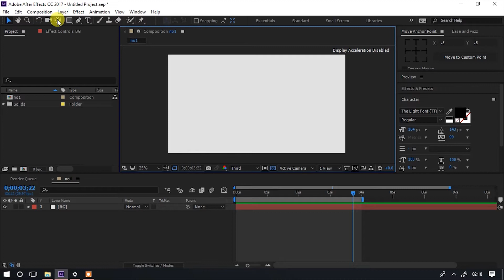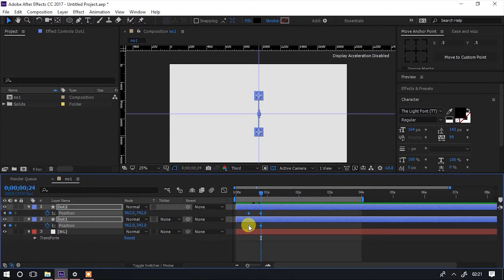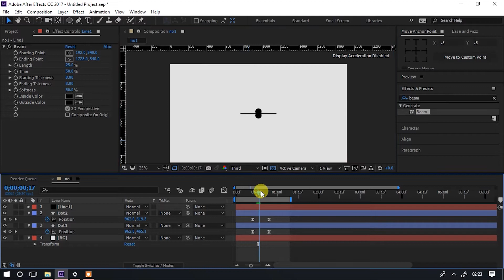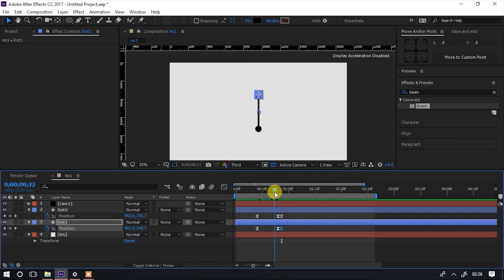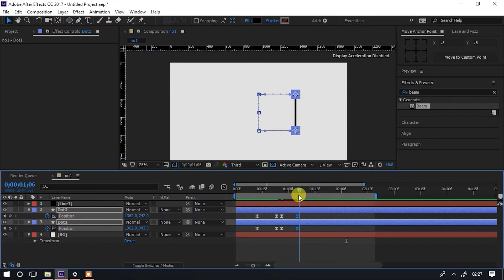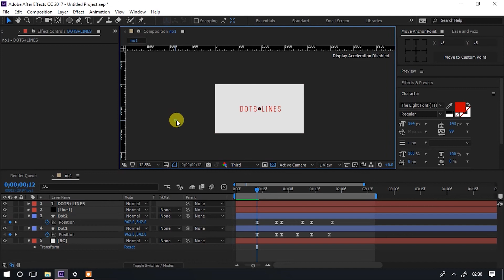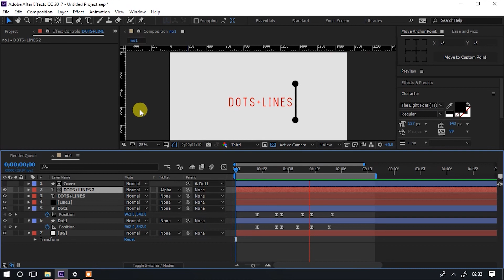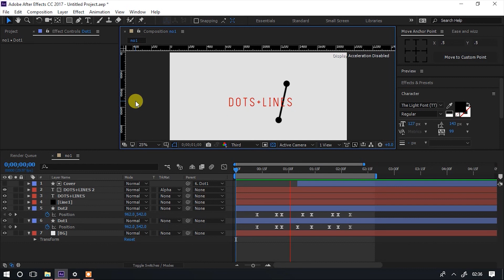Dots and Lines animation || After Effects Tutorial (Swahili)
Jifunze namna ya kutengeneza animation kwa kutumia dots na lines kwenye after effects pamoja na mbinu zingine za matumizi ya After effects.